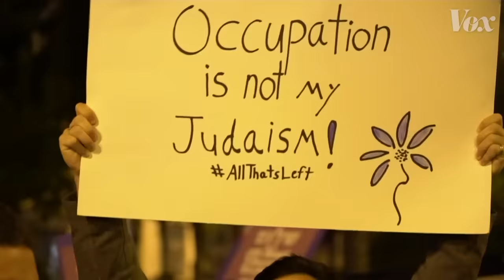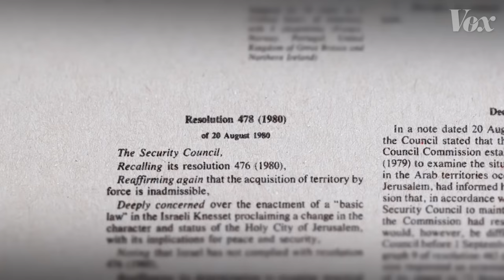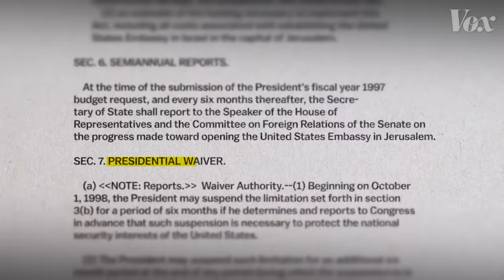Why Israelis and Palestinians both claim Jerusalem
The U.S. embassy to Israel has moved from Tel Aviv to Jerusalem. Here's how this sacred city factors into a conflict 70 years old.

When President Trump's administration announced the move in 2017, it also officially recognized Jerusalem as Israel's capital. And while Israeli leaders celebrated, Palestinians denounced the move.

That's because both Israelis and Palestinians consider Jerusalem as their rightful capital. Jerusalem is home to important holy sites for all the Abrahamic religions, and so it has become a critical bargaining chip in the ongoing discussion between the two sides.